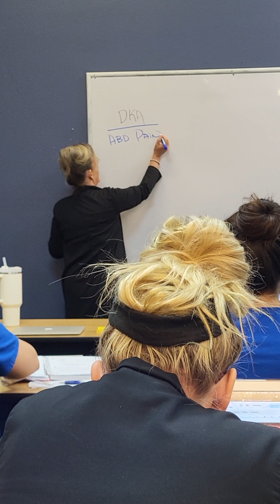EXAM 3 review ADH2 (2)